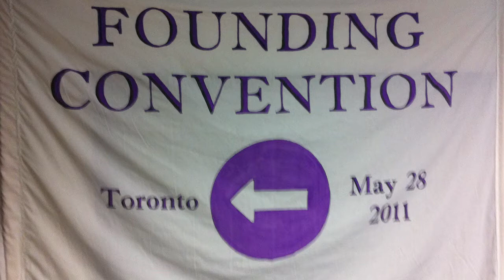Joe Higgins Toronto Speech Part 4 of 4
Joe Higgins, a Socialist Member of Parliament in Ireland, speaking at the founding convention of the Socialist Party of Ontario.
NOTE: the complete speech's audio was recorded. However, due to the limitations of the video recorder, at the beginning of the clip, video will not be available.